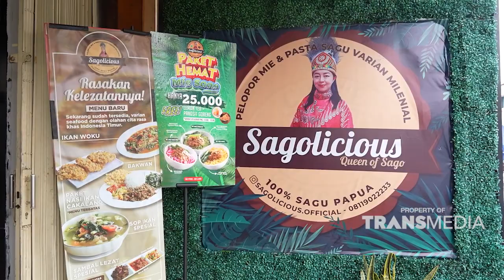Mie Sagu Warna Warni Aneka Toping! Gemes Enak Jadi 1 Kesatuan!! | BIKIN LAPER (20/9/22) P2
BIKIN LAPER
Ncess Nabati Dan Teh Shanty siap mengajak kita keliling menjelajahi kuliner kuliner denan tingkat keendulan maksimal!!! Catat ya guys tempat dan menu menu yang kita makan seharian ini dan saksikan hanya di BIKIN LAPER TRANS TV!!
TAYANG SETIAP SENIN-JUMAT PUKUL 17.00 WIB